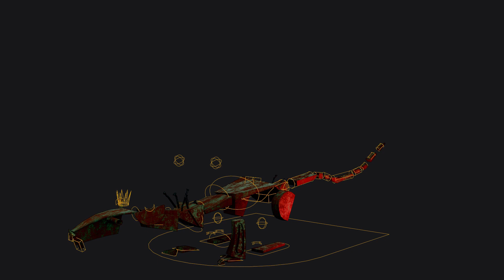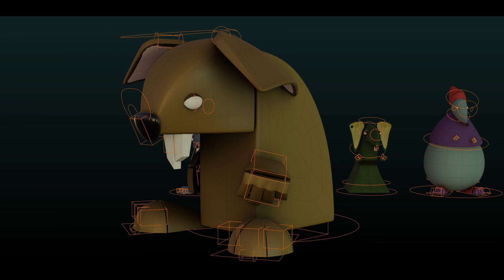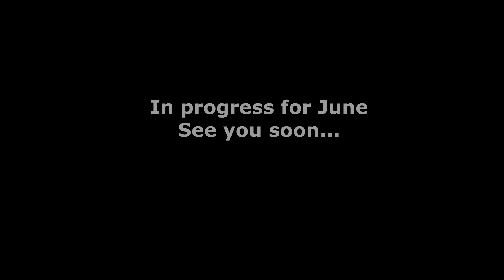Deuxième premier trimestre, sections : ANIMATION & FX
Voici quelques réalisations d'étudiants de 2 ème année ( après 3 mois de cours ...)
L'unique école reconnue par SideFX ( HOUDINI ) , Epic Games ( UNREAL ).
Accessible à tous ! ( 550 €/an )